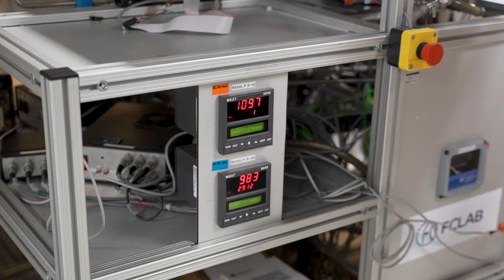Mastère spécialisée Hydrogène-Energie UTBM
📣 1 ère formation spécialisée en France dans le domaine Hydrogène-énergie !

Dès le 5 septembre 2022, l'UTBM lance un Mastère spécialisé (BAc+6) HYDROGÈNE ÉNERGIE

▪️ Public : Jeunes diplômés masters et ingénieurs, salariés, ingénieurs et cadres confirmés, demandeurs d'emploi de niveau bac+5

▪️ Lieu : Belfort

▪️ Calendrier :
début des cours le 5/09/2022
dépôt des dossiers avant le 15/07/2022

▪️ Durée : 1an, 400h de cours ( 3 jours/semaine + 6 mois en entreprise)

▪️ Objectifs de la formation : Acquérir une expertise, une double compétence dans le domaine de l'hydrogène-énergie ou approfondir ce domaine dans un souci d'évolution de carrière en couvrant à la fois les aspects théoriques et les aspects terrain

Ce diplôme vous intéresse ❓

📞 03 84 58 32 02